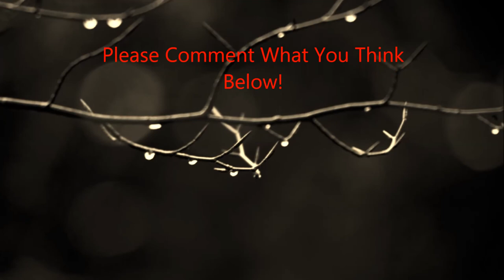EVANESCENCE-GOING UNDER + PICTURES!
Evanescence- Going Under with BONUS pictures!
Please comment what you think!